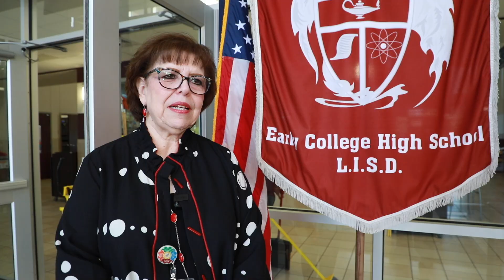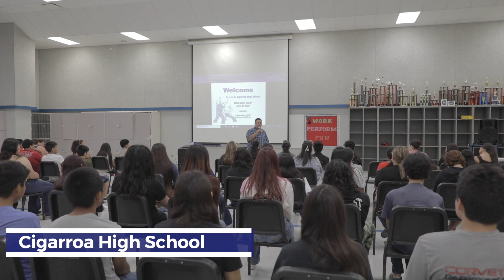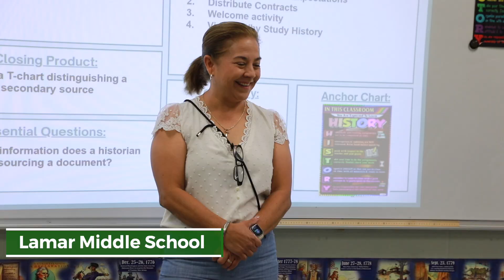First Day of Classes 2024-2025 School Year